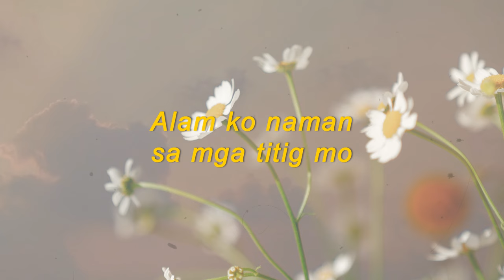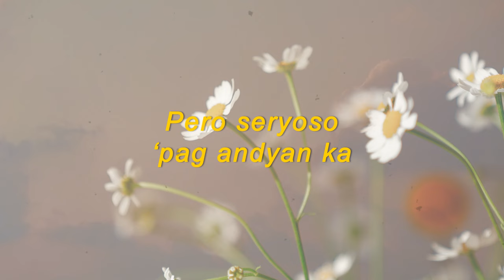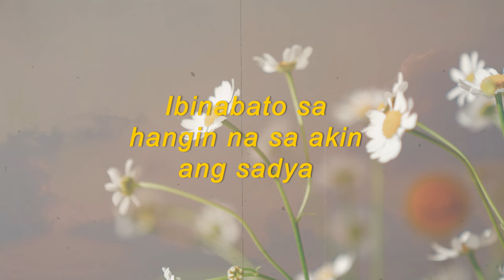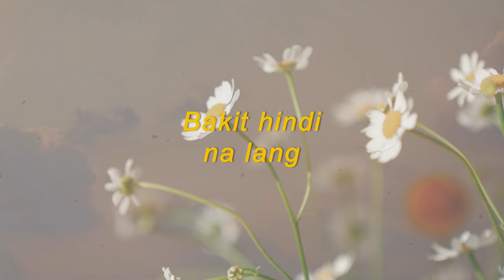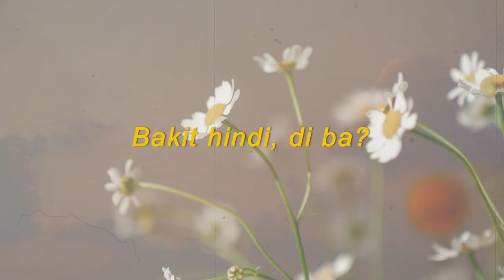LIRAH - Bakit Hindi (Official Lyric Video)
Here's the official lyric video of LIRAH's latest single "Bakit Hindi".

Official Soundtrack of Ride Or Die's "Stuck On You" starring Yves Flores and Iyo Canlas.

Song: Bakit Hindi
Performed by: LIRAH
Composed by: Lester Vano
Produced and Arranged by: Lester Vano and Samuel Mopal of Sandiwa
Recorded, mix and mastered at Studio Z Audio Productions and Recording Studio (Paulo Zarate and Martin Andrew Guevara)